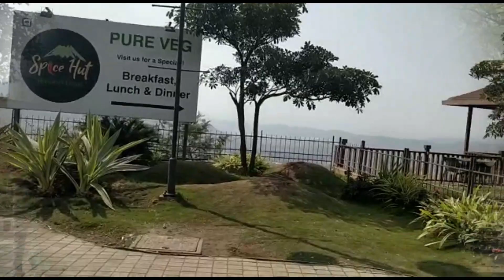திருப்பதி பாலாஜியை கூட்டமில்லாமல் தரிசிக்கணுமா? தரிசிக்கலாம் வாங்க பிரதி பாலாஜியில்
A short travel vlog from Pune to Prathi balaji Temple. It was built by the Ahobila Mutt.It is amid mountains with lush green patches
Temple Address - Saswad-Kapurhol-Bhor Road, Ketkawale, India

Prathi Balaji  Pune thirupathi balaji Travel vlog பிரதி பாலாஜி கோயில் - திருப்பதி கோயிலின் பிரதி
Back ground music: